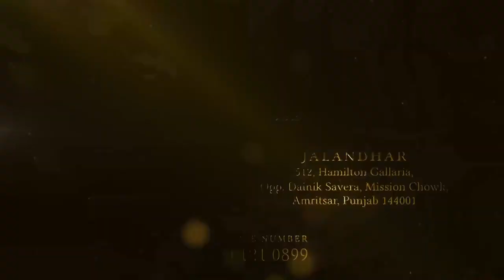ਗ਼ਰੀਬ ਪਰਿਵਾਰ ਦੀ ਔਰਤ ਕੈਂਸਰ ਦੀ ਬਿਮਾਰੀ ਨਾਲ ਜੂਝ ਰਹੀ ਹੈ ਇਲਾਜ ਮਹਿੰਗਾ ਹੋਣ ਕਰਕੇ ਇਸ ਔਰਤ ਦਾ ਇਲਾਜ ਨਹੀਂ ਹੋ ਸਕਿਆ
ਹਲਕਾ ਖੇਮਕਰਨ ਦੇ ਪਿੰਡ ਦਾਸੂਵਾਲ ਵਿੱਚ ਇੱਕ ਗ਼ਰੀਬ ਪਰਿਵਾਰ ਦੀ ਔਰਤ ਕੈਂਸਰ ਦੀ ਬਿਮਾਰੀ ਨਾਲ ਜੂਝ ਰਹੀ ਹੈ ਇਲਾਜ ਮਹਿੰਗਾ ਹੋਣ ਕਰਕੇ ਇਸ ਔਰਤ ਦਾ ਇਲਾਜ ਨਹੀਂ ਹੋ ਸਕਿਆ .ਬਹੁਤ ਸਾਰੇ ਹਸਪਤਾਲਾਂ ਵਿੱਚ ਇਲਾਜ ਕਰਵਾਉਣ ਦੀ ਕੋਸ਼ਿਸ਼ ਕਰ ਚੁੱਕੇ ਹਨ ਦੱਸਿਆ ਜਾ ਰਿਹਾ ਹੈ ਕਿ ਤਿੰਨ ਹਜ਼ਾਰ ਦਾ ਕੈਂਸਰ ਦਾ ਇੱਕ ਟੀਕਾ ਹੈ ਜੋ ਇਸ ਔਰਤ ਨੂੰ ਲੱਗਦਾ ਹੈ ਘਰ ਦੇ ਹਲਾਤਾਂ ਨੂੰ ਦੇਖਦੇ ਹੋਏ ਇਲਾਜ ਕਰਵਾਉਣਾ ਬਹੁਤ ਮੁਸ਼ਕਿਲ ਹੈ ਇਸ ਔਰਤ ਦੇ ਪਤੀ ਦਾ ਮਿੱਟੀ ਦੇ ਭਾਂਡਿਆਂ ਦਾ ਕੰਮ ਵੀ ਬੰਦ ਹੈ